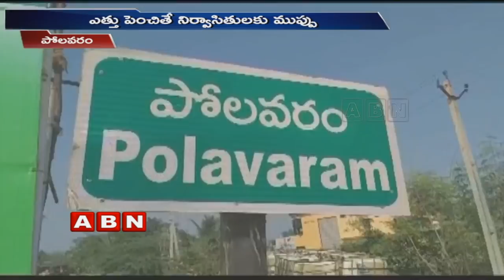PPA CEO RK Jain Orders Officials To Stop Polavaram Project Works | ABN Telugu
PPA CEO RK Jain orders officials to stop Polavaram Project works temporarily due to no rehabilitation has been done for few flooding villages. He conducted a review meeting over the project works with the project officials and RDO's of the flooding villages.